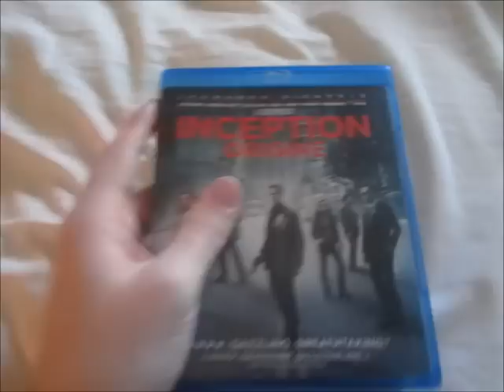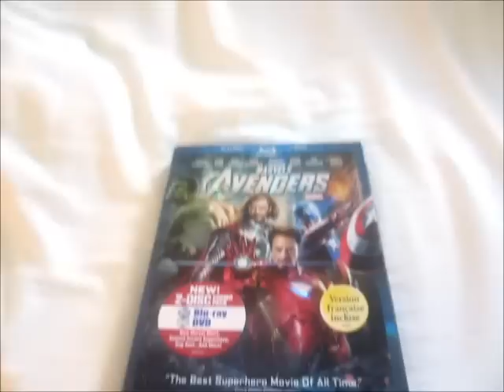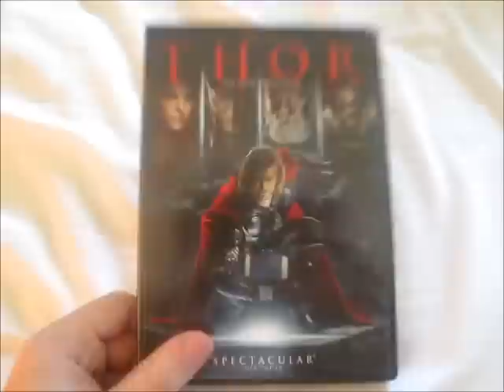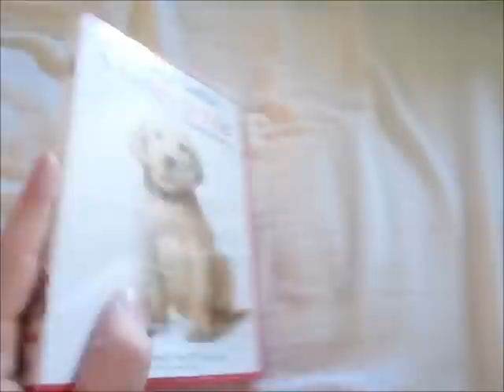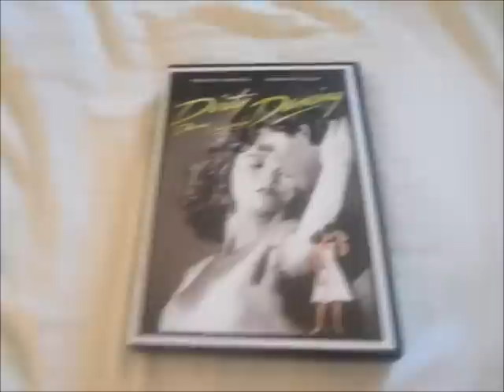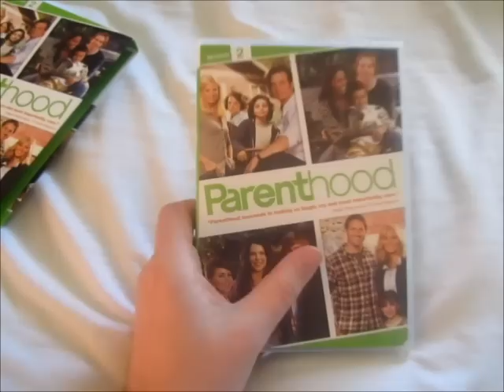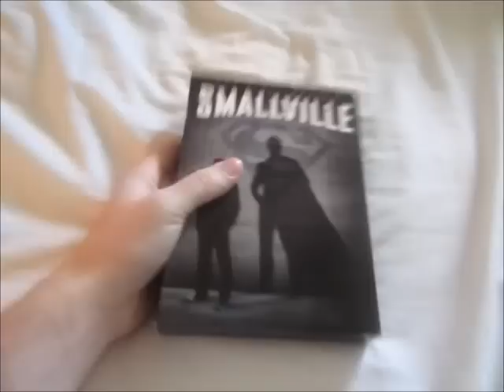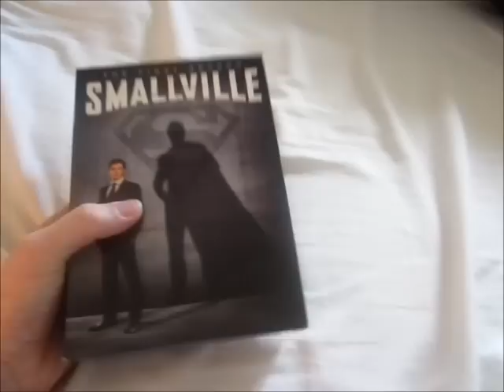DVD Update September 2012 - "Avengers Assemble!"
Some rough edits. Why do you hate me Windows Movie Maker?